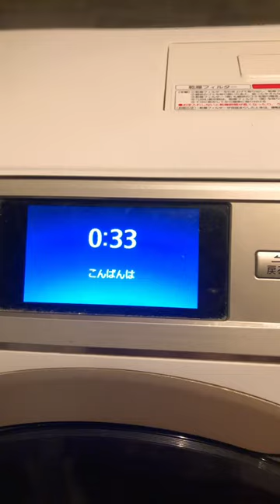Daily life in Japan 🇯🇵 How to use the washing machine with dryer